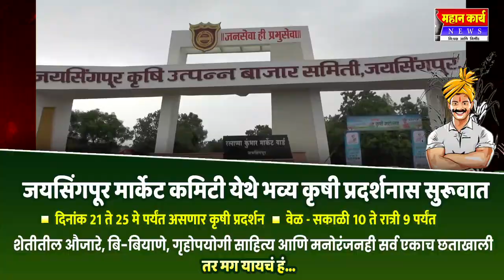मानसिक व शारिरीक जाचहाट करुन त्रास दिल्या प्रकरणी पती व सासू विरोधात शिरोळ पोलिसांत गुन्हा दाखल.